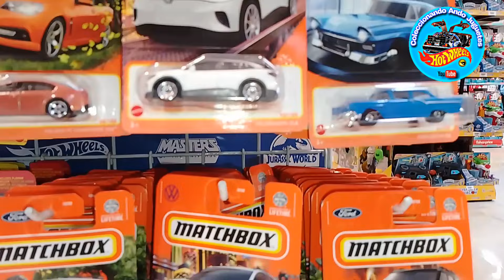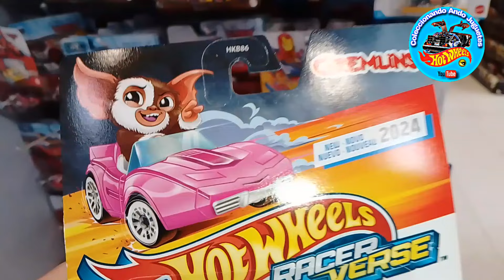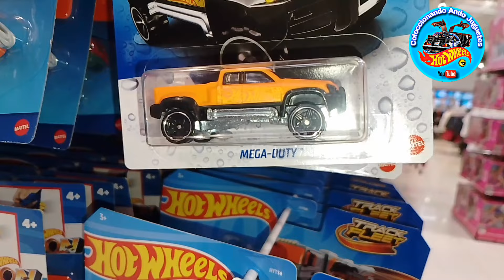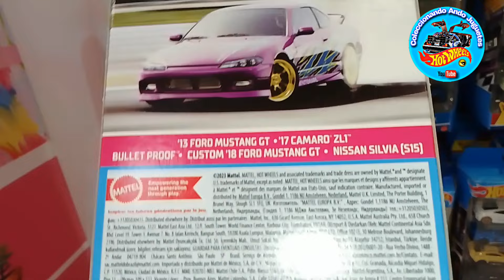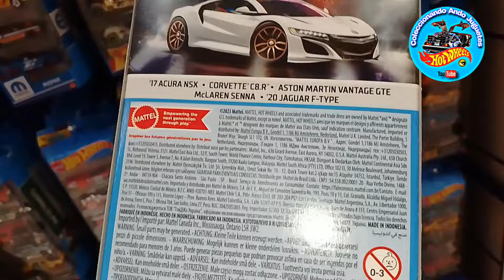Encontré Caja llena de Barbie Monster, uff, que buena cacería, 😲🔥barbie